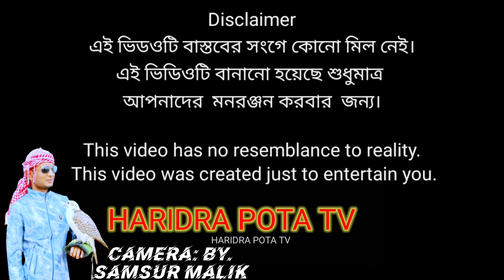বউ শাশুড়ির যুদ্ধ | Bou Sasurir Juddho |BanglaNew ShortFilm2023 | Mopiju:saifuddin: muskan: Moslima:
Director: Mopijul Sk
Edit: Mopijul Sk
Production Manager: Habibur Rahman
Camera: by. Samsur Malik

Prank King Entertainment
(Haridra Pota Tv Original Drama)